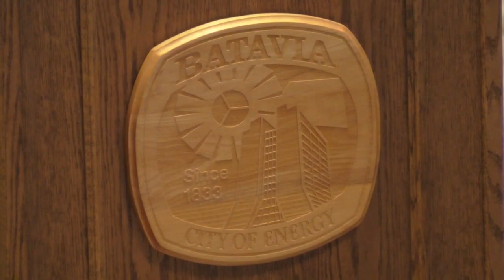Committee of the Whole January 14, 2020